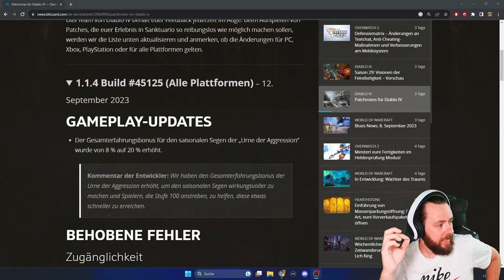1.1.4 | jährlicher CONTENT & MEINE MEINUNG zu DIABLO IV